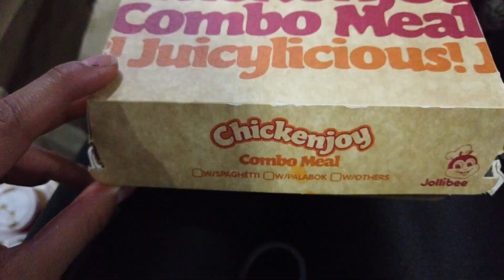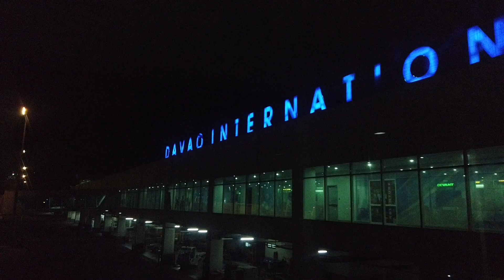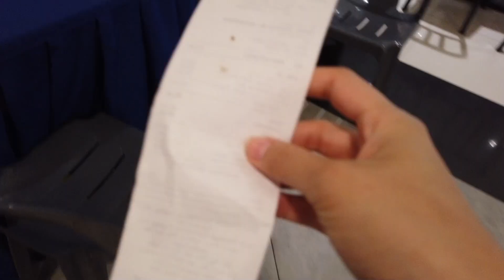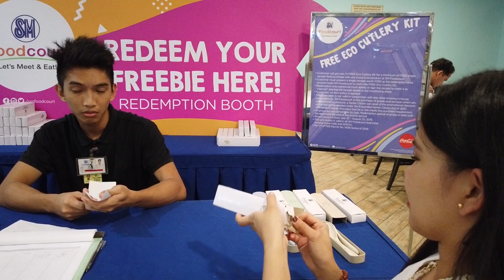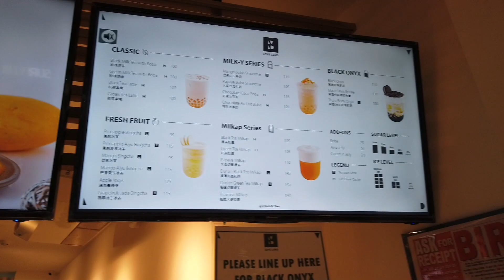DAVAO VLOG Part 1: First time ni tatay sumakay ng eroplano (MNL-DVO Flight) + Food trip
First time nina tatay, tita hazel at ate Darleen sumakay ng eroplano. First out of town nmin via airplane  🛬

We traveled by land, by sea and by air on the same day 😅

From Oriental Mindoro to Batangas city 🛳
From Batangas to Manila 🚍
From Manila to Davao 🛬